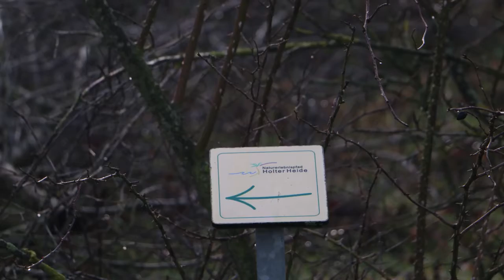Holter Heide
Gleich hinter Wunos nördlicher Grenze liegt auf einem Hohe Lieth genannten Geestrücken eine wunderschöne Heidelandschaft, deren volle Schönheit durch die milde Wintersonne zum Vorschein kommt.